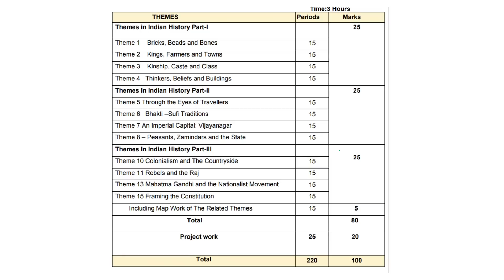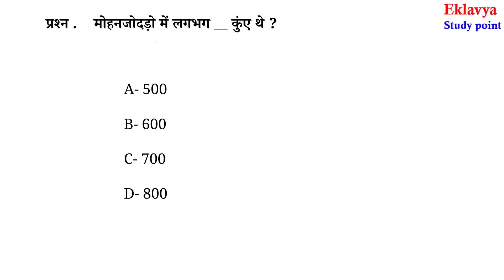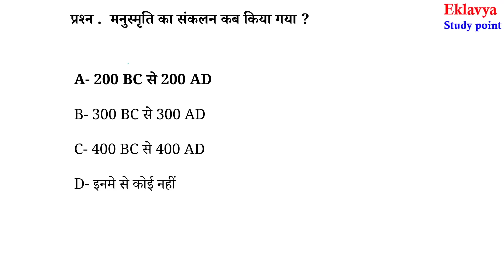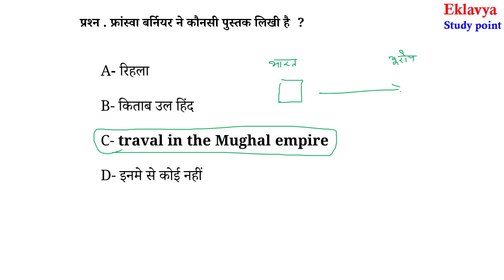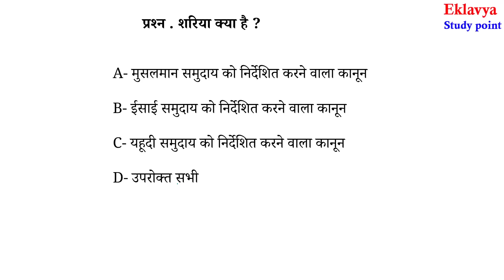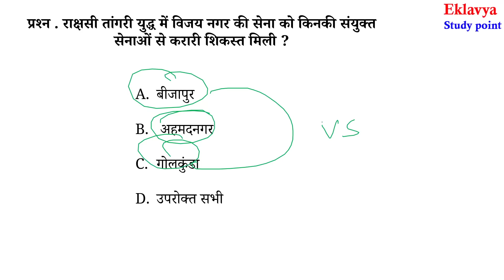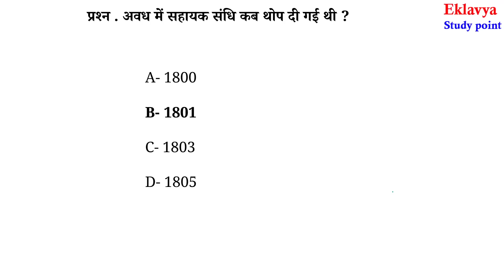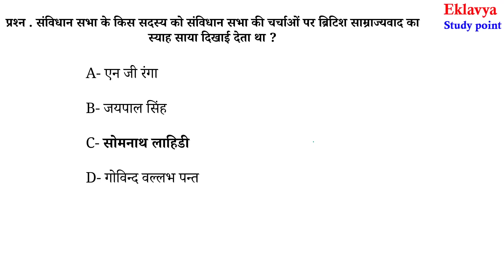Class 12 History MCQ one shot video I Cbse board exam 2023-24 I MCQs history I most important mcqs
hello everyone ,
aaj hum is video me class 12 History  ke new pattern ke according MCQ ka solution dekhne wale  hai.

Class 12 History  MCQs  2023-24